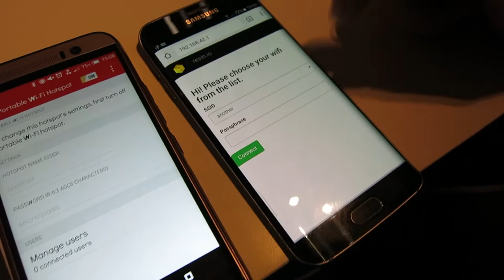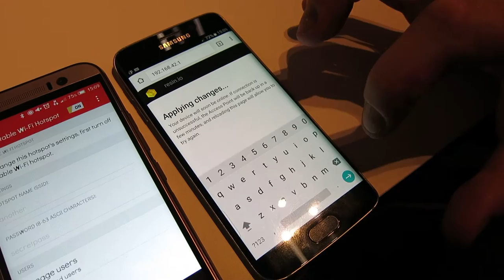resin-wifi-connect demo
An example use of resin-wifi-connect, a tool which you can bundle with your resin.io application, and enables you to change the wifi-settings of the device through a web portal. This way you can adjust the network settings without needing to change any configuration files. Works with both resinOS 1.x and 2.x series.